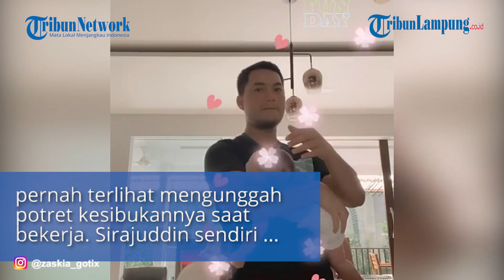Artis Zaskia Gotik Bagikan Potret Arsila, Sirajuddin Cuek Dikomentari Unggah Foto Lagi Tidur Melulu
TONTON VIDEO TERBARU LAINNYA DI @TRIBUNLAMPUNGNEWSVIDEO